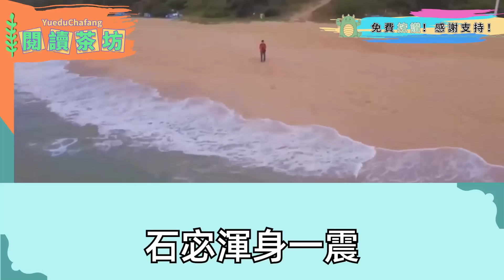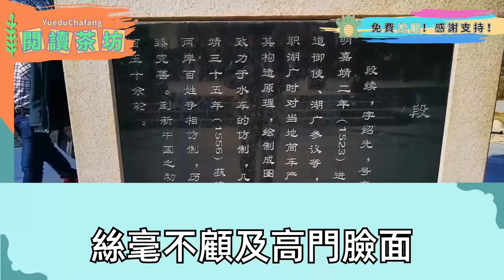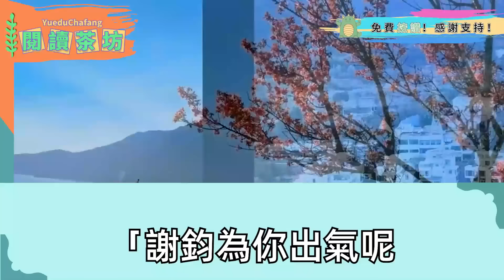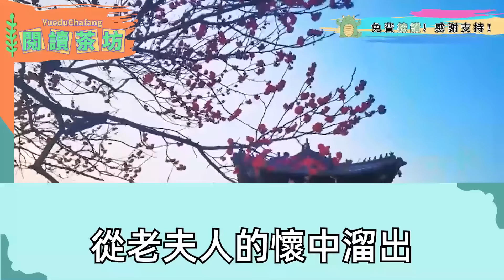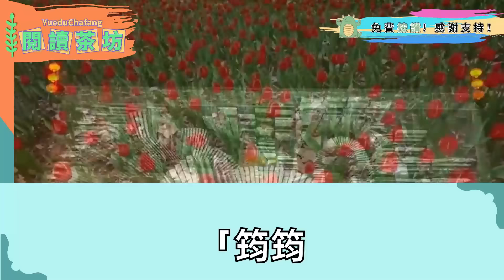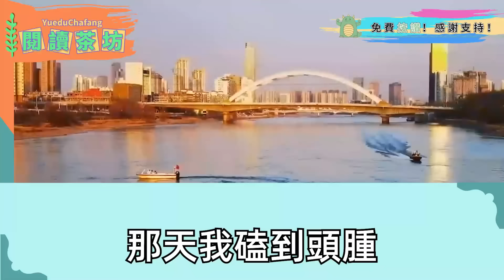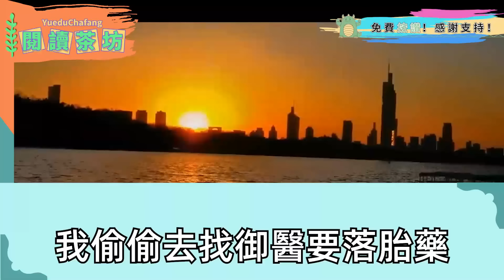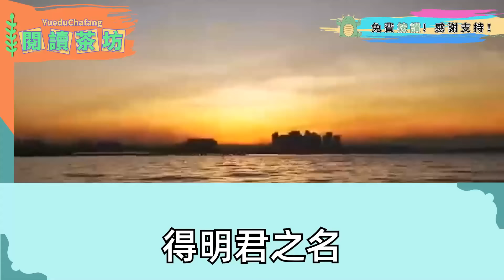兒子出門無意撞到前未婚夫之妻，她嘲諷蠢貨難成大器，下秒夫君來了她當場嚇癱，當年被貶得一文不值的我 如今是權傾朝野謝太師的妻，沒多久她死了 前未婚夫：該死，費力找到我「快逃」，真相曝光時 我痛不欲生